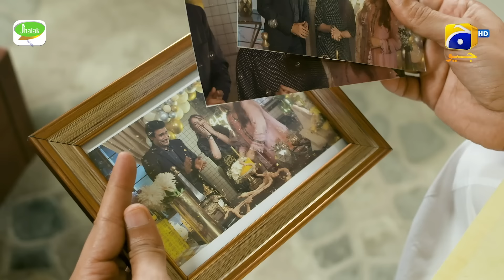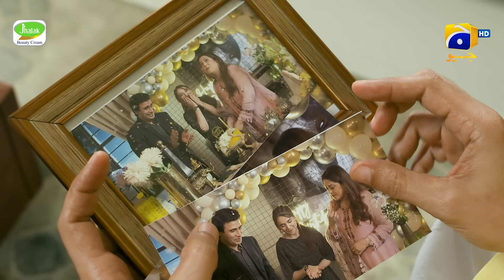Tere Bin Ep 06 - [Eng Sub] - Digitally Presented by Jhalak Beauty Cream - Yumna Zaidi - Wahaj Ali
Tere Bin Episode 06 - [Eng Sub] - Yumna Zaidi - Wahaj Ali - Digitally Presented by Jhalak Beauty Cream - 12th January 2023 - HAR PAL GEO

Tere Bin Digitally Presented by Jhalak Beauty Cream

Writer: Nooran Makhdoom
Director: Siraj ul Haq
Producers: Abdullah Kadwani & Asad Qureshi
Production House: 7th Sky Entertainment

Cast :
Haris Waheed
Agha Mustafa